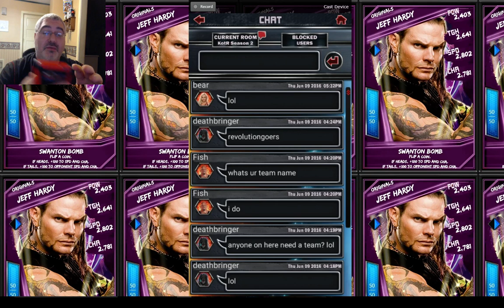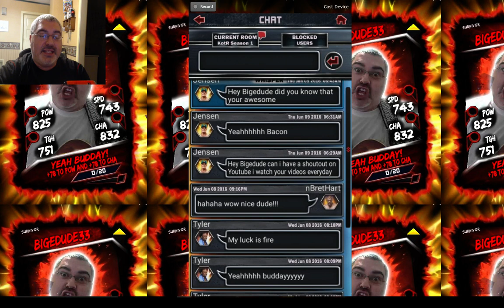PCC Grinding And Last Day w/Students!! WWE Supercard #266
Wow!! Today's my last day with students in my 19th year of teaching!! It's been a pretty rough and eventful year!! Grinding the PCC, having some fun, talking about all sortsa stuff!! YEAH BUDDAYYY!! LYLT and BGIYN!! Thanks for being an awesome and respectful part of the COMMENTUNITY!! WHOohooO!!

My Linkity Dinkities, Fan Mail and  *FAQ*:

🎸 Kamcord: @bigedude  OFFICIAL KAMCORD PARTNER!!!

FAN MAIL:
bigedude
Yorkville,NY,13495

A: I use Bluestacks App Player, sometimes Andy Android Emulator, I also use an Android 5.1 device to stream on Kamcord.